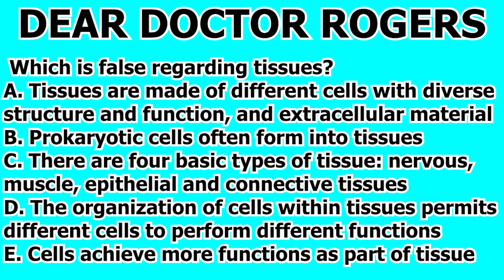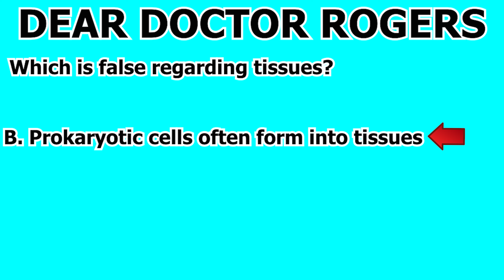MCAT Biology Content Review Cell Biology Question #46